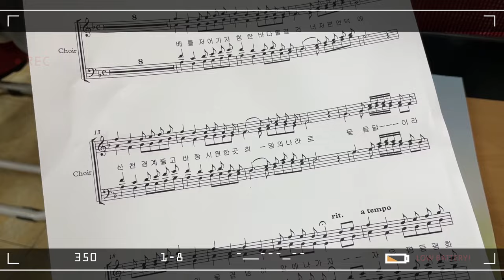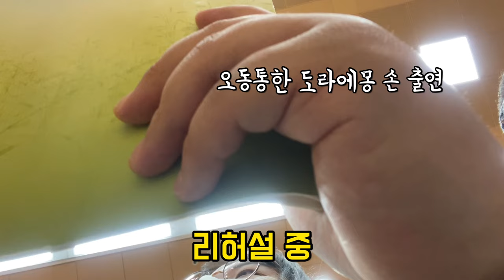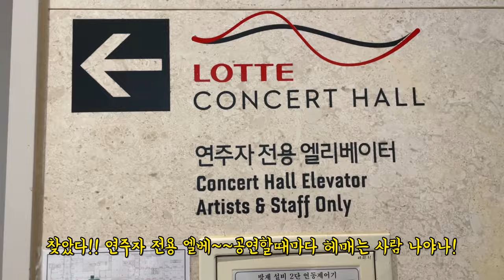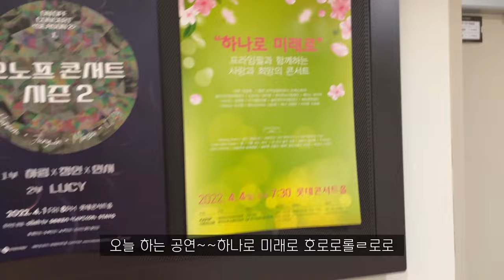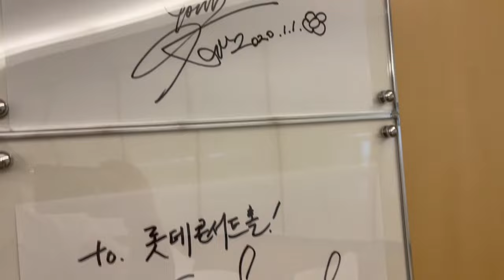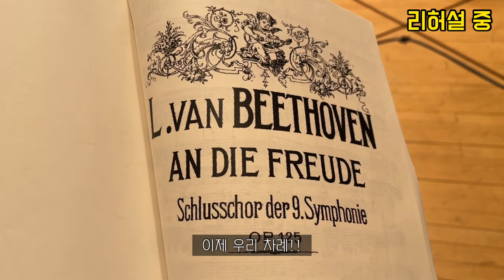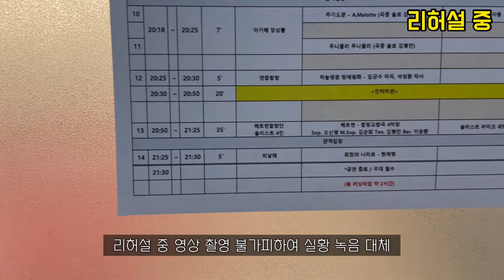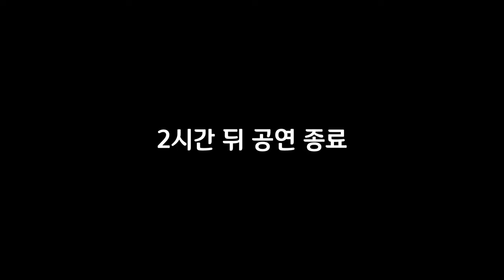[연주 여행 이야기🎹#4] 공연 15분전 긴급 대타 투입🚨ㅣ초견 짱ㅣ롯데콘서트홀 공연ㅣ백스테이지 궁금하지?ㅣ베토벤 교향곡 9번 4악장 합창ㅣ한국어 버전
*이 컨텐츠는 코코리본에서 마스크를 무상 지원 받아 제작되었습니다.

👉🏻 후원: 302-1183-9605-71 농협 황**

📷 Camera: iPhone12 Pro
🎞 Producer: chaelim.H